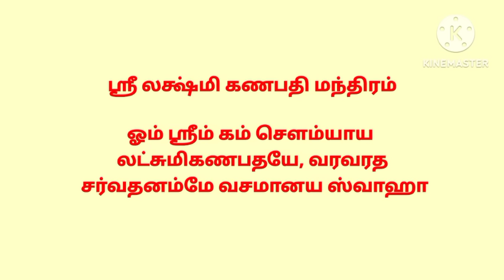மஹா சங்கடஹர சதுர்த்தி - இதை மட்டும் செய்து பாருங்க கோடிஸ்வர யோகம் உறுதி|Maha sangadahara chadhurthi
கோடிஸ்வர யோகம் பெற
அரசு வேலை கிடைக்க
குழந்தை பாக்கியம்
திருமணம் கைக்கூட
பணம் பெருக
செல்வம் சேர
வேலை கிடைக்க
திருமணம் கைக்கூட
திருமணம் நடக்க
திருமண தடை நீங்க
குழந்தை பாக்கியம்
கடன் தீர
பணம் பெருக
பணம் சேர
காதல் கைக்கூட
அரசு வேலை
படிப்பு வர
கல்வியில் சிறக்க

ஓம் கம் கௌம் கணபதியே
விக்ன விநாஷினே ஸ்வாஹா